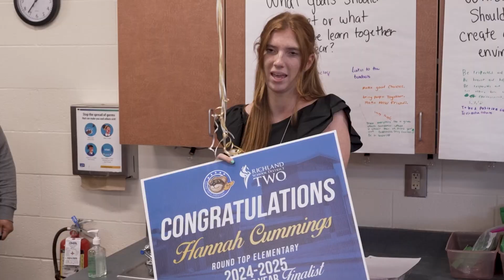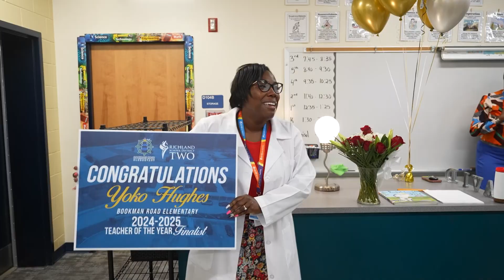The 2024-2025 District Teacher of the Year Finalists